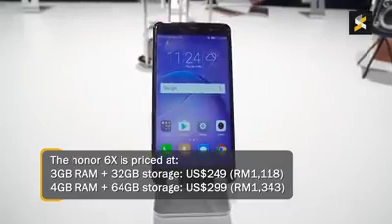Huawei Honor 6X details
Here's all you need to know